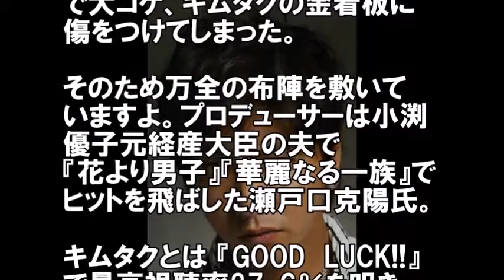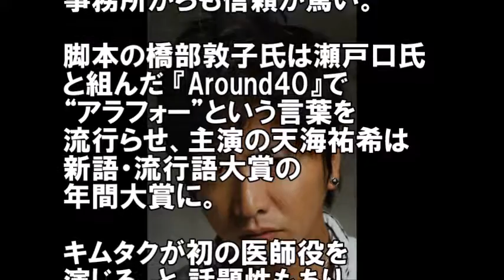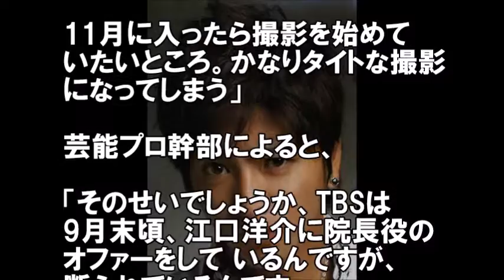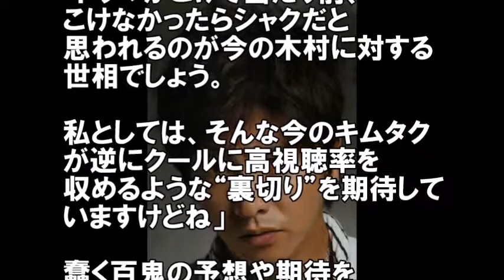【裏切り者】キムタクの新ドラマの相方は！？ヒロイン決定が難航！？【芸能最新ニュース エンタメ系】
「ヒロイン決定難航」
「脚本ギリギリ」などと
船出が危ぶまれているのが、
TBSで1月開始の
キムタク主演ドラマだ。

SMAPの解散騒動で“裏切り者”
呼ばわりまでされた木村拓哉（43）が
“解散後”初めて連ドラの主役として
お茶の間と対することになる重要なドラマ、
それなのに――。

【感想】

やっぱりドラマは脚本だと思うので
キムタクに限らず、
面白いか面白くないかに
かかっていますよね。

特に今は漫画が
ドラマ化することがすごく多いですね。

【なぜ嫌われる・・・】テレビ局関係者が語る「二度と仕事したくない」勘違い女優3名を【大暴露】

【チャラン】GENERATIONS白濱亜嵐の今の彼女は誰なの？AKB48峯岸みなみが彼女だった！ 【マルチエンタメ放送局】

【気になる】GENERATIONS片寄涼太が小顔で可愛いと話題！演技の評判は？松井愛莉との関係は・・・ 【マルチエンタメ放送局】

【毎年恒例】ガキ使、今年のテーマが決定！？ネタ切れ疑惑……【芸能ネタ最新ちゃんねる】

【三代目J Soul Brothers】三代目が東京五輪意識！？汚いやり方……【芸能最新ニュース　エンタメ系】